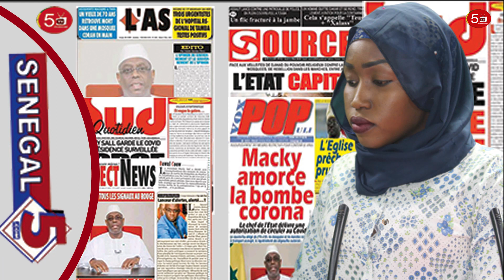Revue de Presse du jeudi 14 Mai 2020